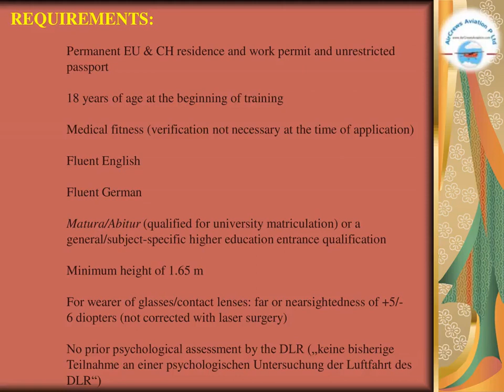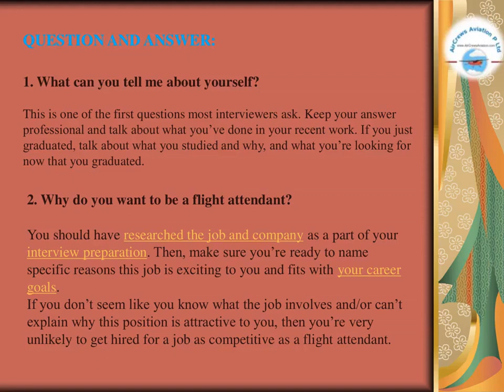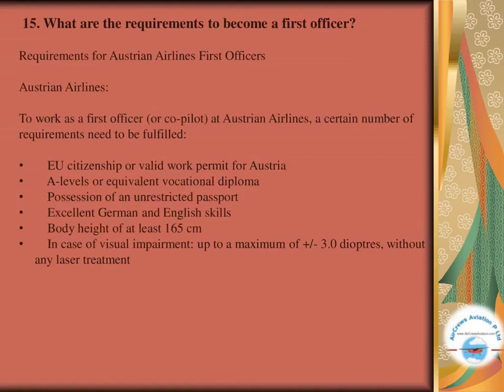Cockpit Crew Pilot Hiring Austrian Airlines Rajarajeswari Jagatheesan HR Manager AirCrew Aviation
Cockpit Crew Pilot's Hiring Austrian Airlines , Questions  Answers  Requirments  Benefits    @Rajarajeswari Jagatheesan  HR Manager AirCrews Aviation Pvt Ltd

Austrian Airlines cockpit crews crew pilot   hiring  )